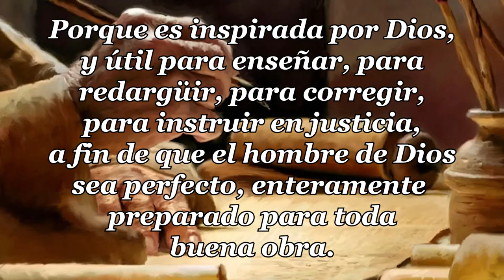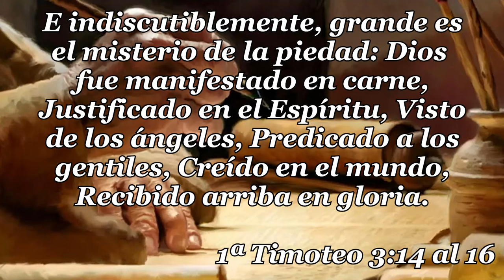03 - 1ª CARTA TIMOTEO